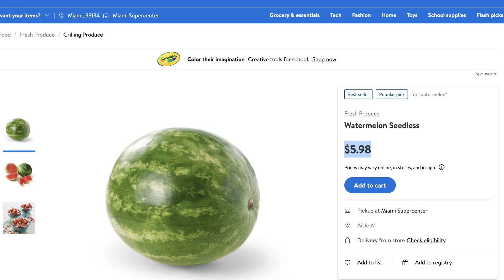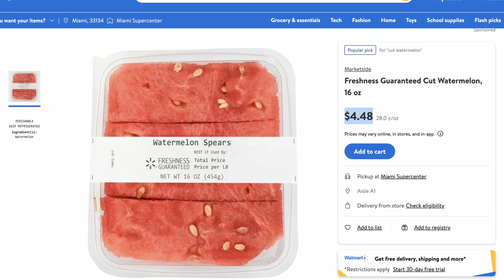5 Rules To Make Quick Money | Make $1000 Fast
5 Rules To Make Quick Money | Make $1000 Fast